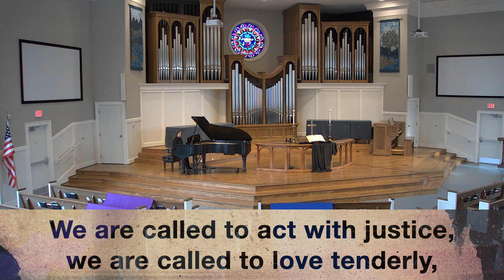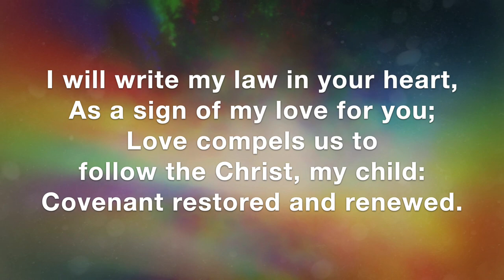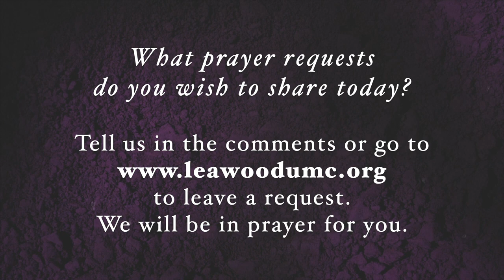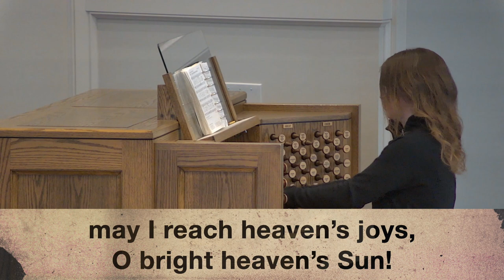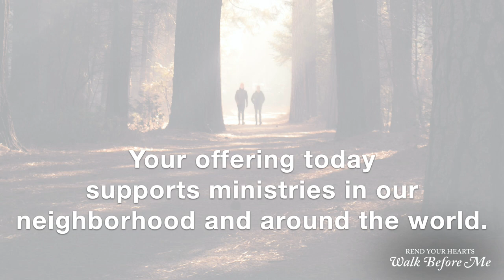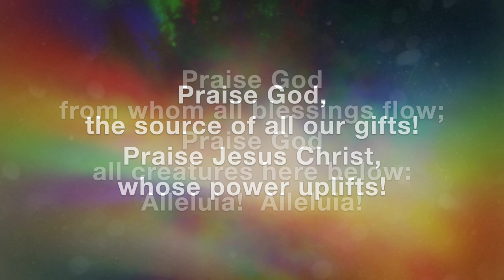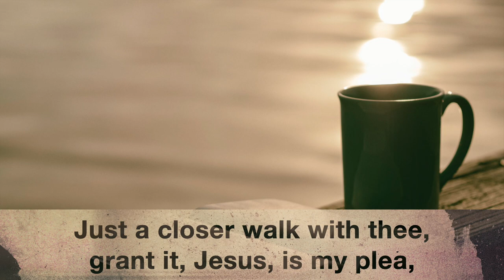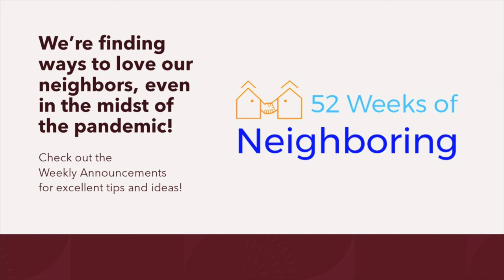Leawood United Methodist Church -- February 28, 2021 -- Second Sunday of Lent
Welcome to worship at Leawood United Methodist Church on this second Sunday of Lent, February 28, 2021.
Our Worship Notes are below. (click on SHOW MORE)

WELCOME!  We are so glad you are worshiping with us today!

Worship Participants:
— Our acolyte this morning is Anna Cuthbertson.
-- This morning’s liturgist is Susan Moackler.
— Students and teachers of the Elementary and Teens/Tweens Sunday school classes are leading the Lord’s Prayer.
-- Our pianist/organist is Lori Adami.
— The Children’s Message is given by Anne Byrd.

Today's Music:
-- Today’s Prelude is “I Stand in Awe,” arranged by Mark Hayes (Word Music).
— The Opening Song of Praise, “We Are Called,” is written by David Haas (1988) and arranged by Mark Hayes (2018, GIA Publications).
— “I Will Set My Bow in the Clouds” is written by Daniel Charles Damon (1993, Hope Publishing Co.)
— “Here I Am, Lord,” arranged by Mark Hayes is the Offering music today (Genevox).
— “Praise God from Whom All Blessings Flow,” the Doxology, or song of praise to God, has lyrics by Thomas Ken (1674) and is set to the hymntune LASST UNS ERFREUEN (1623)
— “Be Thou My Vision,” our song of prayer, is an ancient Irish song.
— The Closing Hymn today is “Just a Closer Walk with Thee.”
— Today’s Postlude includes “I Love to Tell the Story/Tell Me the Story of Jesus,” arranged by Lori Line (Time Line Productions) and “Blessed Be the Name” arranged by Mary McDonald (Lorenz).

Worship Design:
— “Rend Your Hearts: Claiming the Promise” is a resource of Discipleship Ministries of the United Methodist Church
— The congregational prayer is written by Them Shuman and found on his wonderful “Lectionary Liturgies” blog.
— Additional images, from Unsplash.com, are by the following artists: Aaron Burden, Nigel Cohen, Olia Gozha, and Joel Muniz.